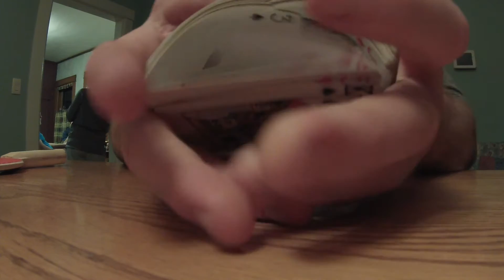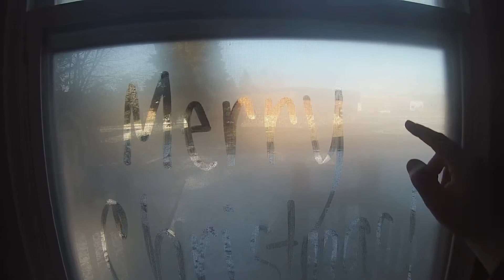Budimlija Christmas 2015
It's always more fun when you're with family.